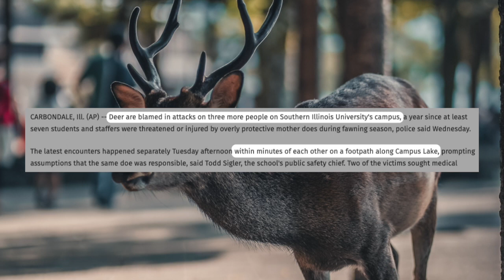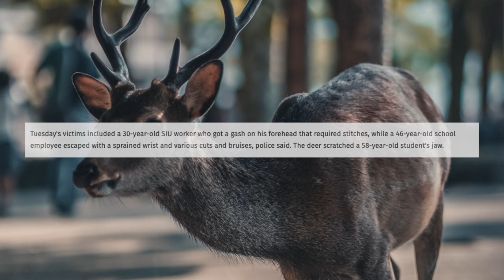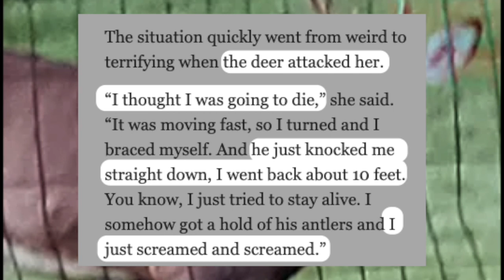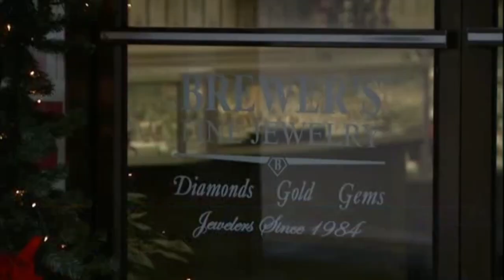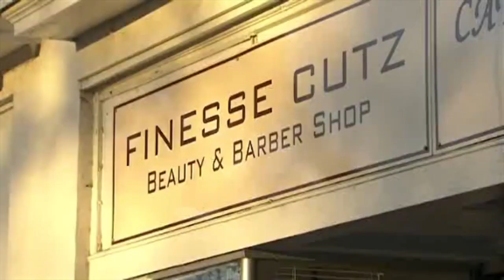Bambi Gets Revenge (& Other Deer Threats) TIFO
Deer behavior is so predictable. Or is it? On this episode of When Animals Get Even, we take a look at when a deer commits a crime, murder deer, and crime deer facts. We’ve got video and we’ve got some wild stories to share!